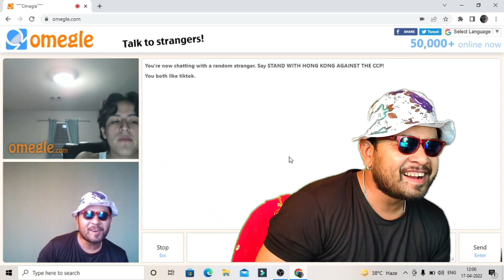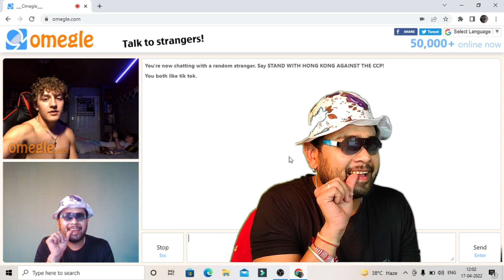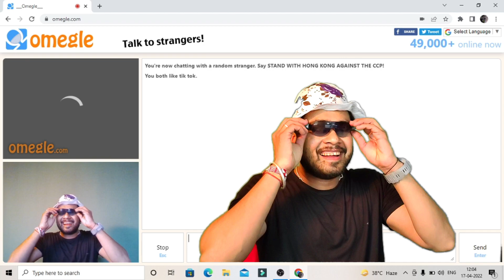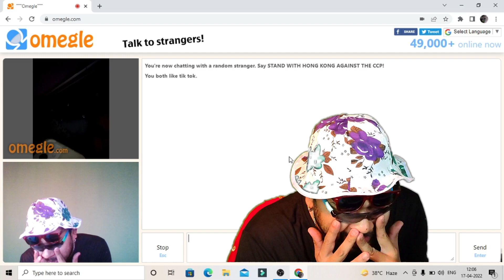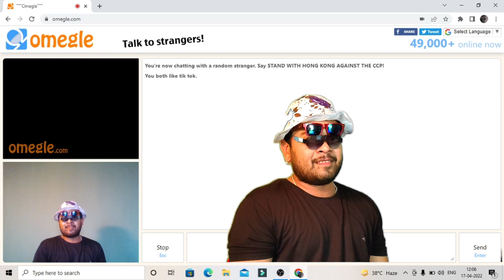OMEGLE PE Tiger Shroff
OLYO TV
OLYO TV VLOGS

डिस्क्लेमर -
यह  विडियो मनोरंजन के लिए बनया गया ह
इस विडियो क माध्यम से लोगो को सिर्फ हँसाने का प्रयास किया गया ह
 किसी  समाज या व्यक्ति विसेस की भावनाओ को ठेस पहुचने का हमरा कोई उदेश्य नही ह